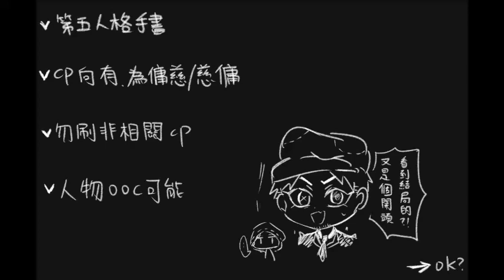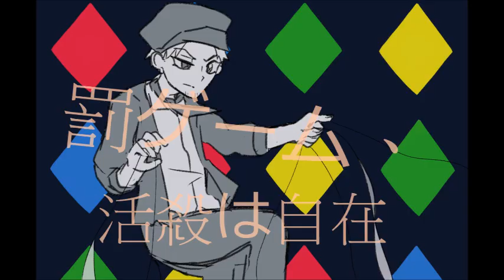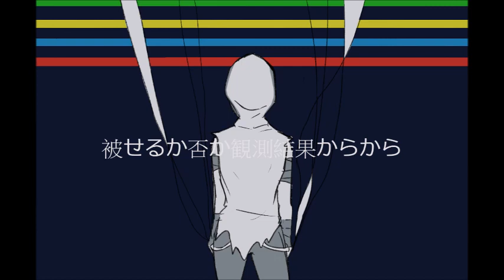【第五人格手書】傭慈的懲罰遊戲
爆肝ㄌ 終於畫完 反正很草 推廣用
不要掐cp就好qwq